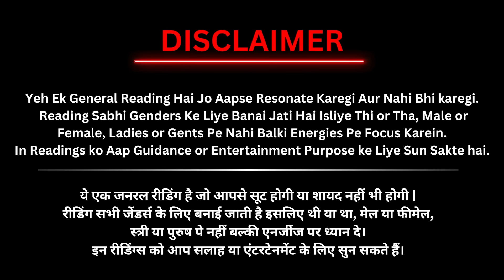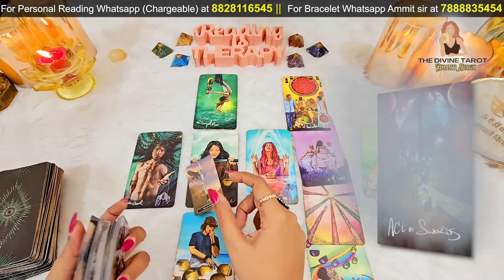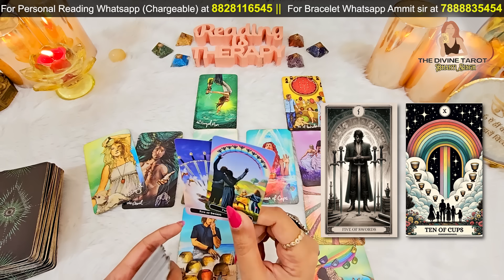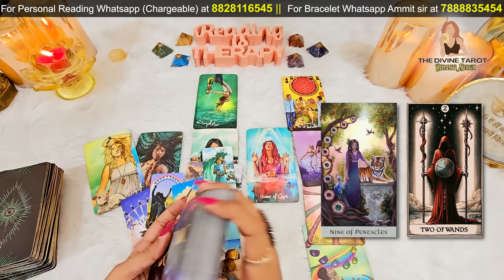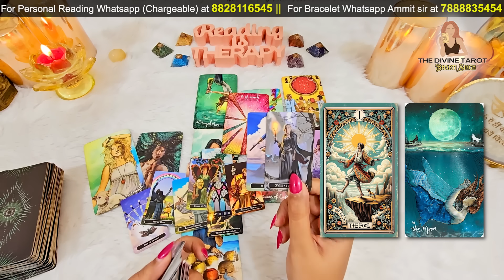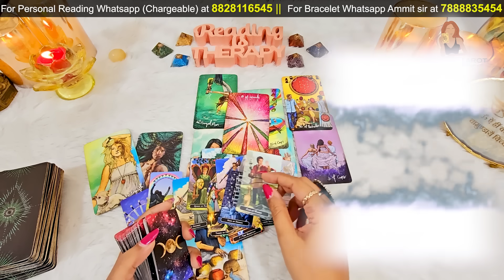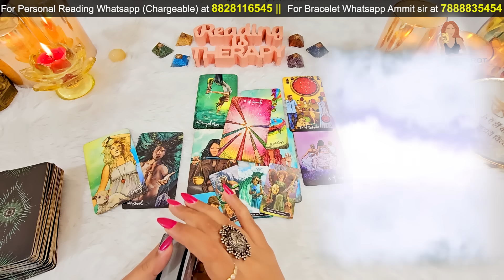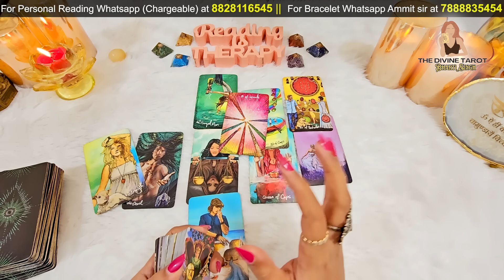CRUSH FEELINGS AUR ACTIONS | UNKI CURRENT FEELINGS TODAY | HINDI TAROT | THE DIVINE TAROT